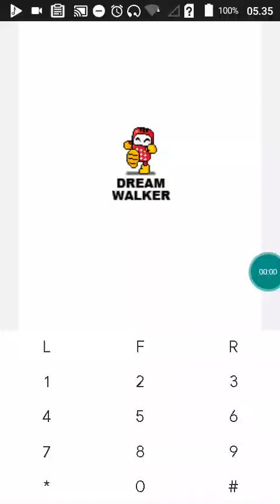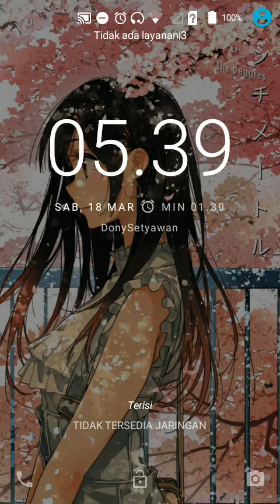【JAVA GAMES】 ChiBi - J2me Loader